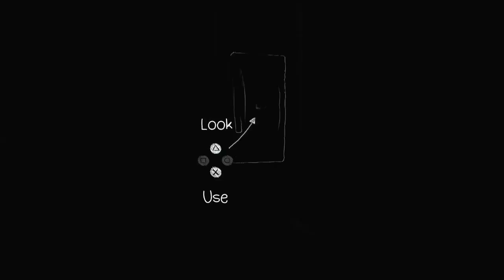?!no gniog s'tahw|Life is strange #23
Why is everyone doing that?